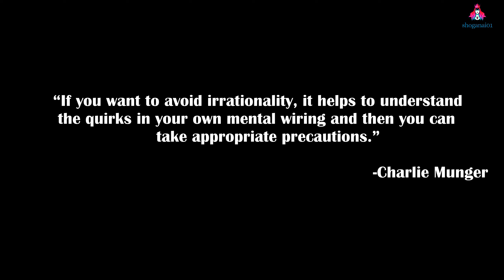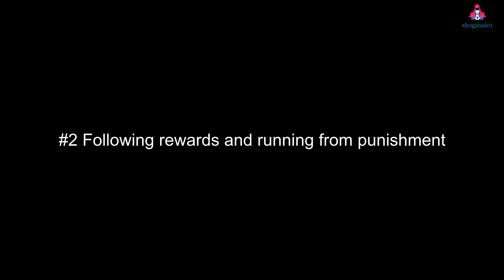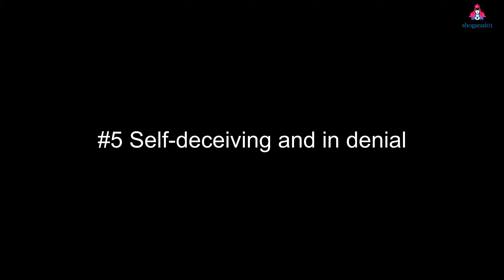10 Psychological Facts That Will Blow Your Mind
Unlock Your Mind's Potential! 10 Mind-Blowing Psychology Facts Shaping Your Thoughts - Learn How to Break Free!
Discover the fascinating realm of psychology with these 10 mind-bending facts that shape and influence the way we think. Explore the intricate workings of the human brain, delve into the depths of cognitive processes, and uncover the hidden forces that drive our behavior and decision-making. Gain valuable insights into perception, memory, emotions, biases, social influence, and more, as we delve into the captivating world of psychology and its profound effects on our everyday lives.